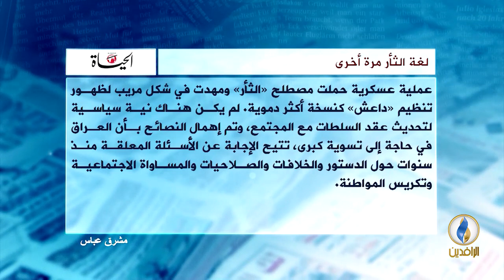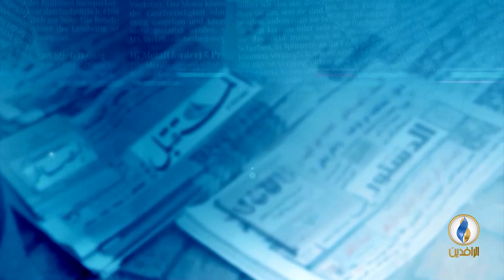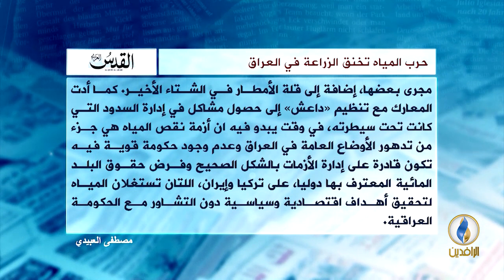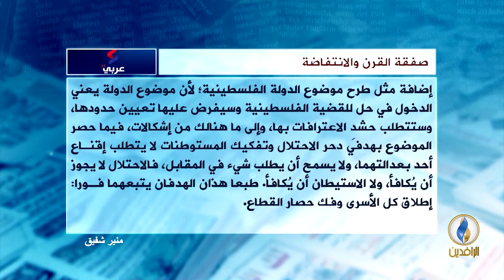صدى_الأقلام | 1 - 7 - 2018